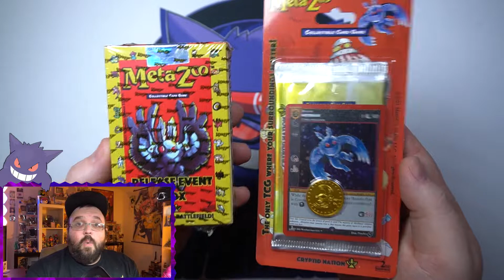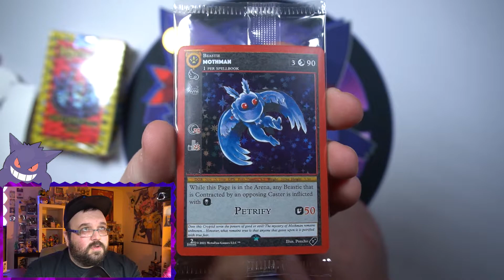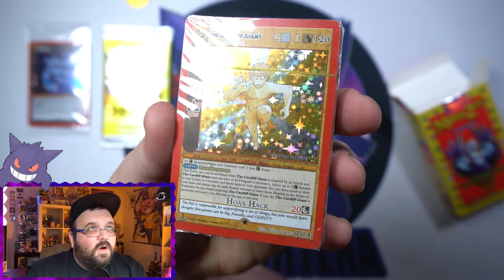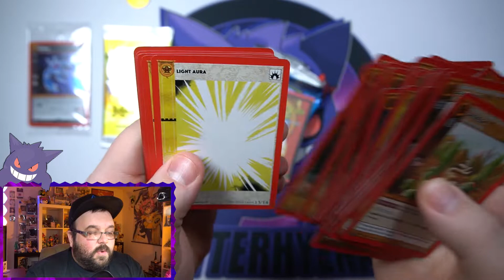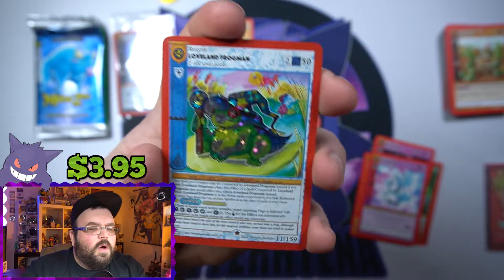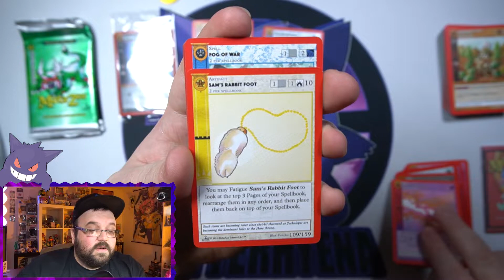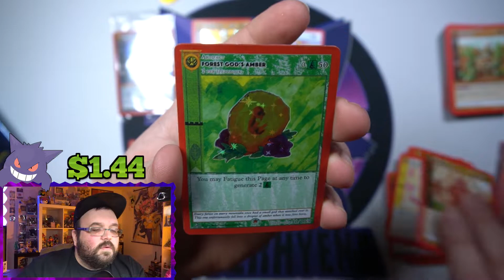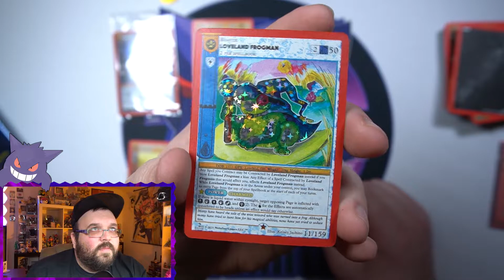Testing My Luck With Some More MetaZoo Cryptid Nation! | 2nd Edition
It's time for some more MetaZoo! I've still not opened up much of Crypid Nation so let's try my luck at a release event box and a blister pack!

Don't for get to check out thatnerdyfamily!

Outro song by GlitchxCity!